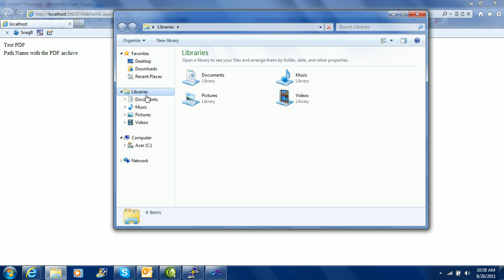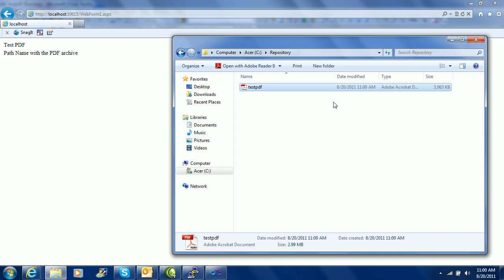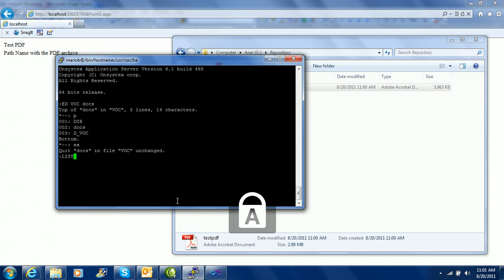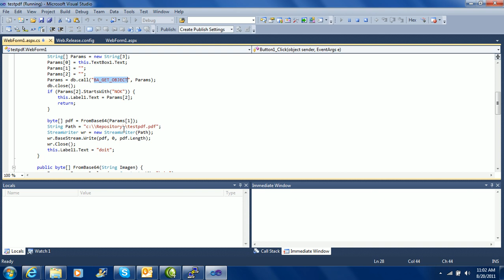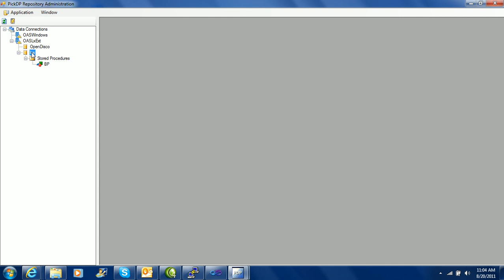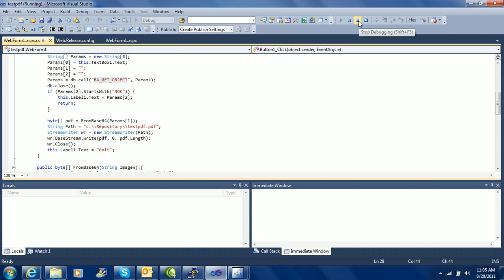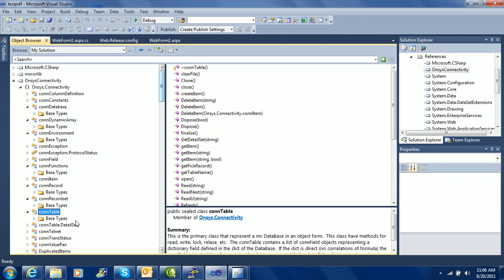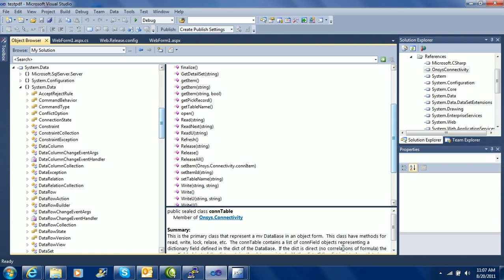Streaming a PDF file from U2 to C drive via C# using Onsystex .NET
This video demonstrates how to stream a pdf file (or any other binary for that matter) residing in a multivalue (U2) data file to a local C: drive. Using ASP.NET, C# and Onsystex .NET Middleware